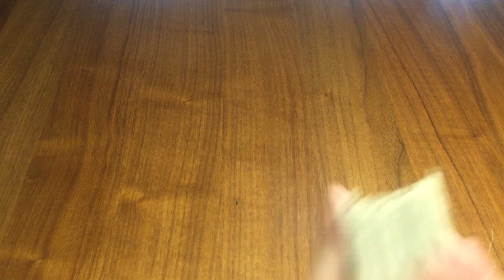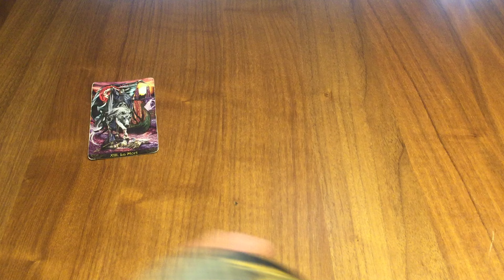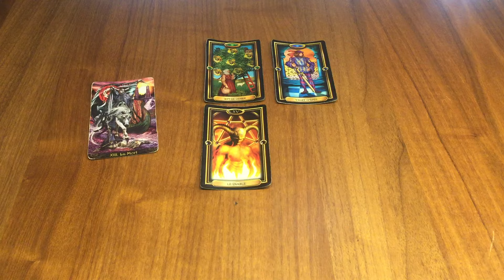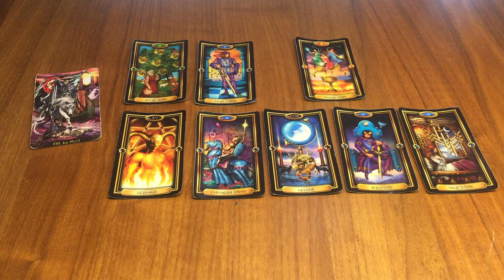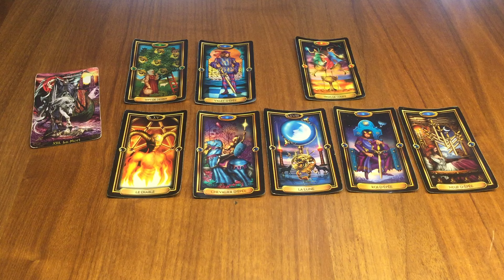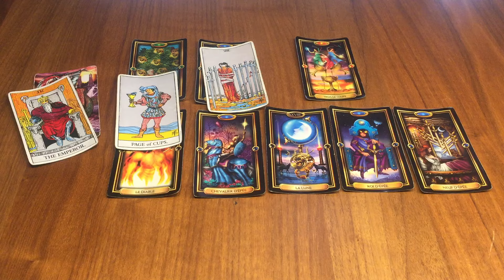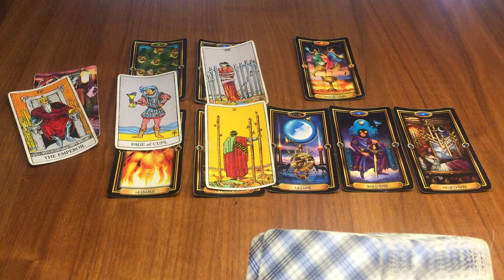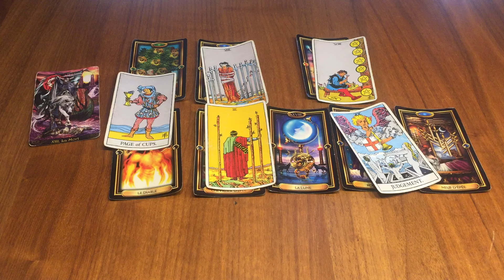Gémeaux 30 Septembre / 6 Octobre - Une transformation radicale et ferme